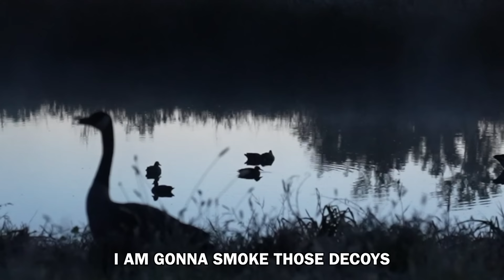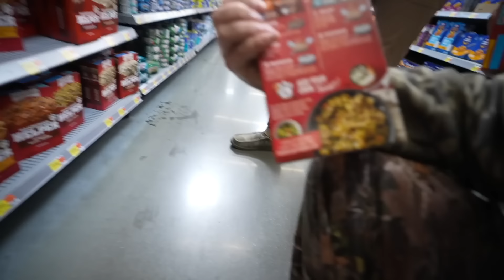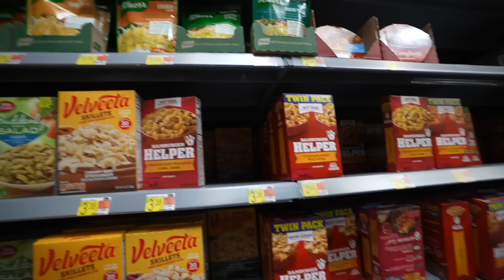PIT BLIND Pond HUNTING on OPENING DAY!!! (Catch Clean Cook)